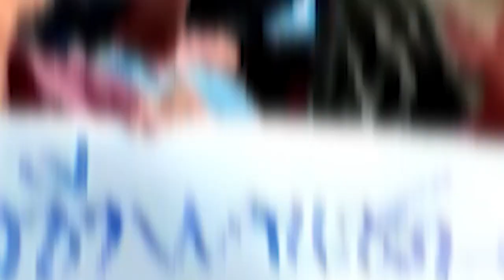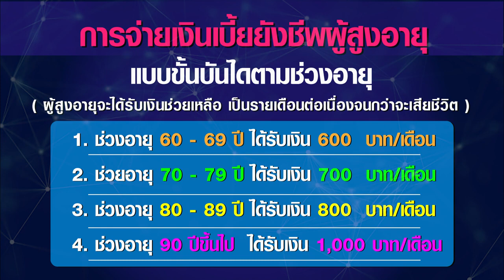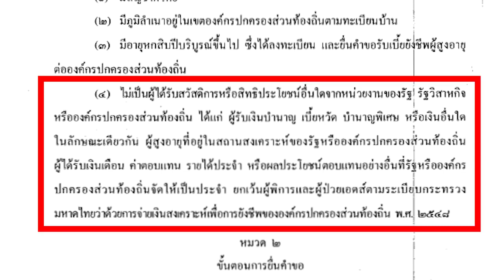🔶ผู้ตรวจการแผ่นดินแก้ปัญหา กรณีการเรียกคืนเบี้ยยังชีพผู้สูงอายุที่ได้รับซ้ำซ้อนกับเงินบำนาญพิเศษ